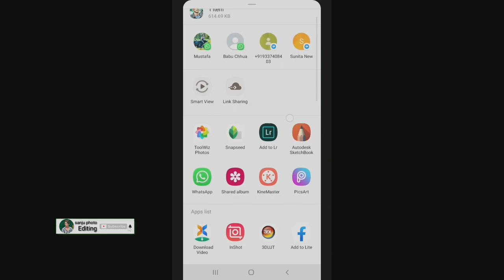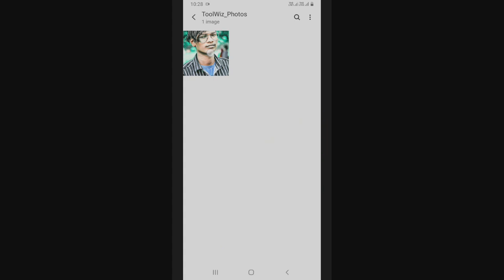How to toolwiz hairstyle photo editing || unique photo editing toolwiz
name sanju - sanju photo editing

Jajpur Road ( Odisha